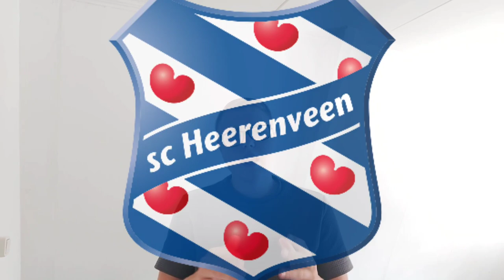MIJN 2022/2023 EREDIVISIE VOORSPELLING!